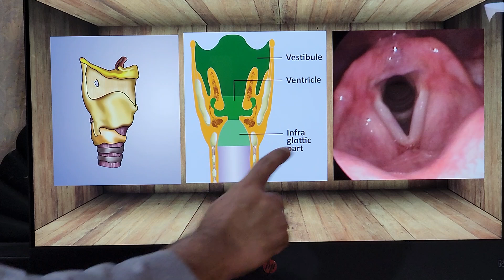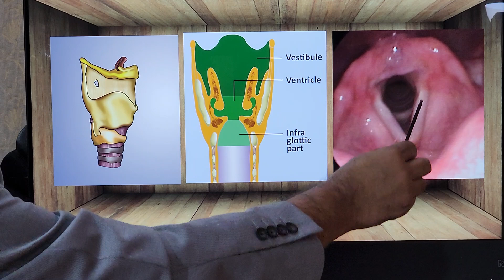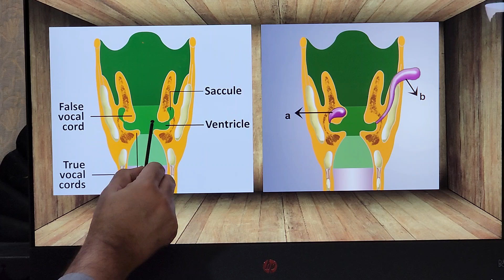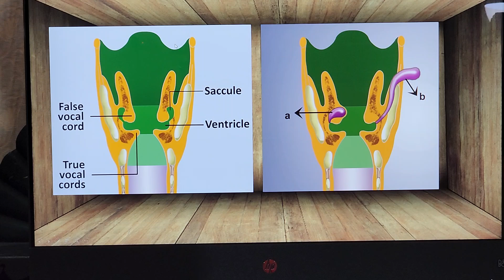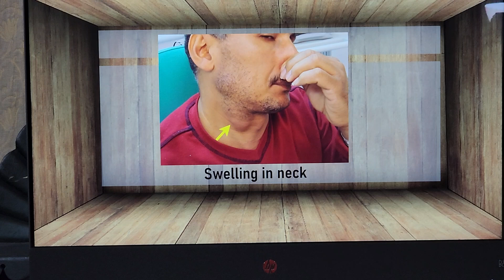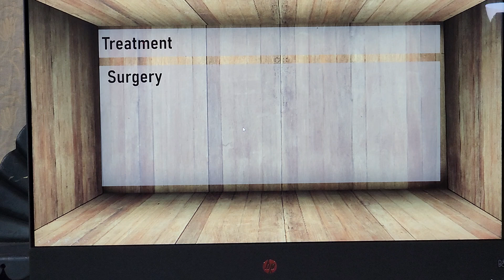Laryngocele / Hindi / Patient teaching programme